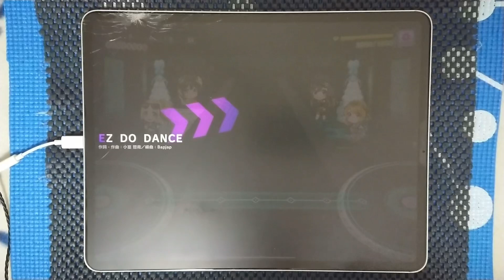【グルミク/PFC】EZ DO DANCE - Lv.12 [手元動画]【D4DJ】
Player:βacon

自分が初めて参加したグルミクの非公式大会の主催者である"みかんのはる"さん！
元々WACCAという音ゲーでも譜面ジャーを務めておられましたが、この度晴れてグルミクへの参入が決まったということで(おめでとうございます！)
みかんさんのデビュー作となる譜面を早速プレイしてきました〜
WACCAでのこの方の作る譜面は、かなり緻密に計算され尽くした"楽しめる"ものとなっているのでグルミクでも期待してますよ！

...余談ですがラブハグfull、順調に詰まってきております
明後日辺りにlv16+が増えるかも！？と予想されているのでその場合制覇はまた遠のいてしまうのですが、討伐頑張ります💪